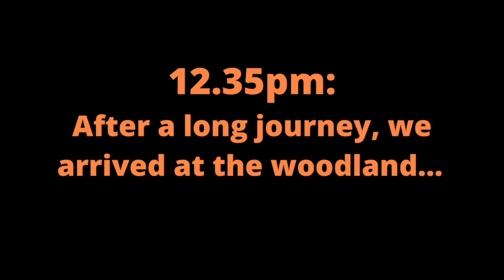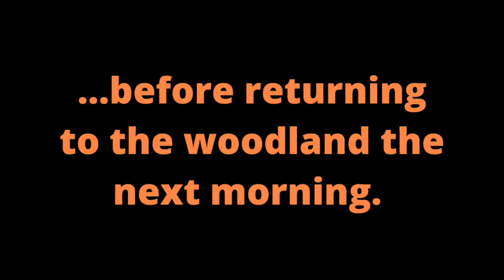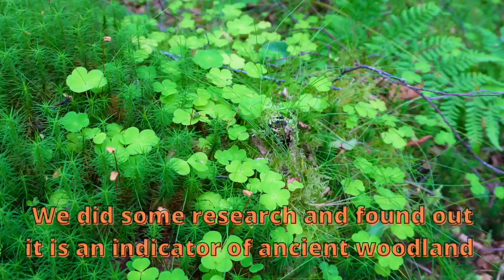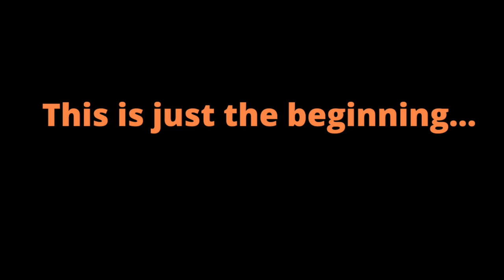GIVING UP ON OUR OFF GRID DREAM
We've been living off grid for over five years now, living in a woodland which we have grown ourselves in South Lincolnshire.  Through it all, our dream has always been to build a big oak frame house to live in with our children.  Recently we have had to let go of that dream.

This video is the story of how we let go of one off grid dream and found another.  It is the first step in our new off grid journey.